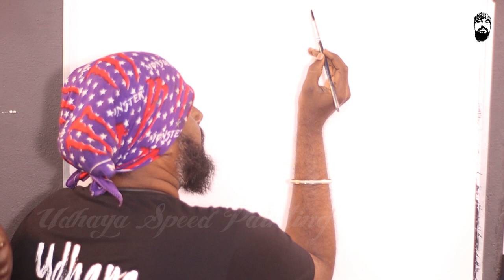How to Draw Konkona Sen Sharma Indian actress - Udhaya Speed Painting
Konkona Sen Sharma is an Indian actress, writer, and director. She has received two National Film Awards and four Filmfare Awards.